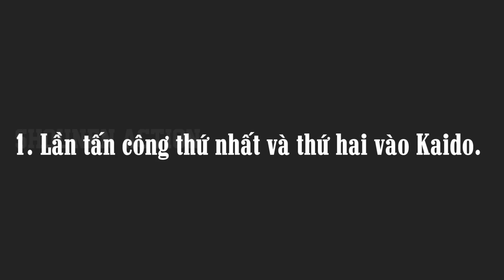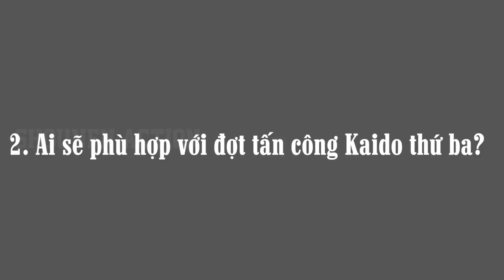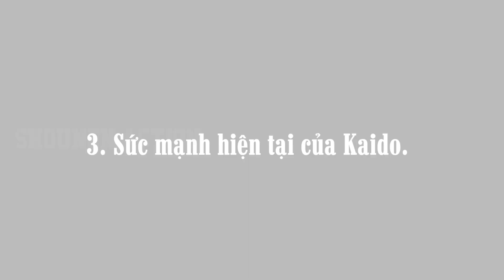Đánh giá toàn cảnh dự đoán One Piece 1014 , Trận chiến cuối cùng với Kaido sẽ ra sao ?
Tuần này chúng ta bị hoãn One Piece chap 1014 , vì vậy phải đến tuần sau chúng ta mới có thêm những thông tin về spoiler chap mới.
Vì vậy bây giờ hãy cùng mình săm soi và phân tích các chi tiết mà chúng ta đã bỏ qua nhé.
Hiện tại kể từ khi liên minh Luffy bắt đầu lên đảo Onigashima để khai chiến trận chiến tổng lực thì tính ra đã có 2 lần các chiến binh tấn công tổng lực vào Kaido trong One Piece .
Mặc dù lần thứ 2 đã thành công khi buộc Kaido phải bộc lộ sức mạnh , nhưng cuối cùng tổng kết lại thì cả 2 lần các chiến binh phe Luffy đều gặp thất bại.